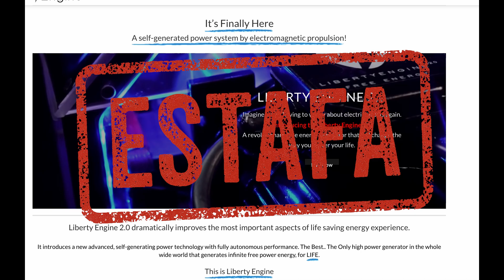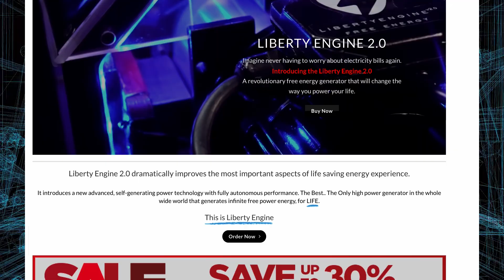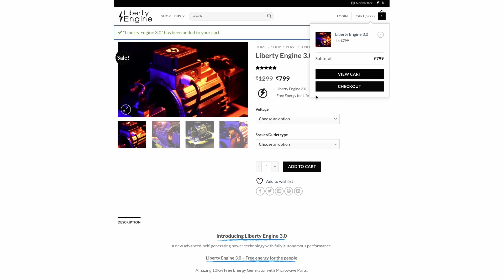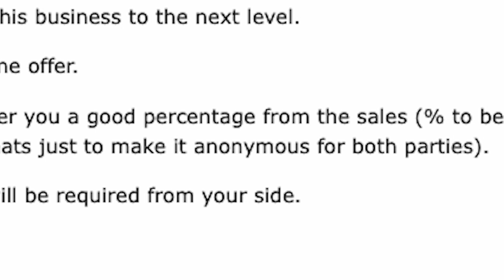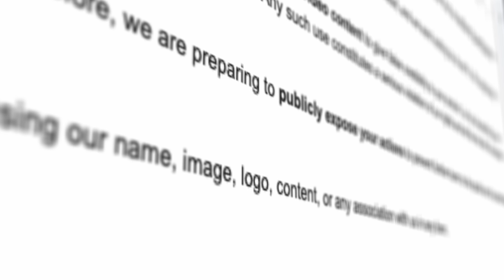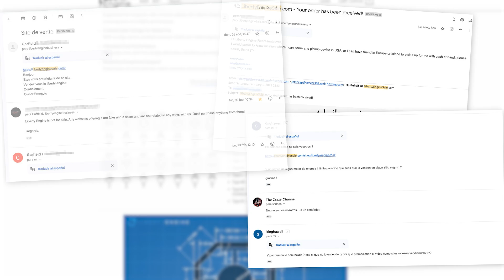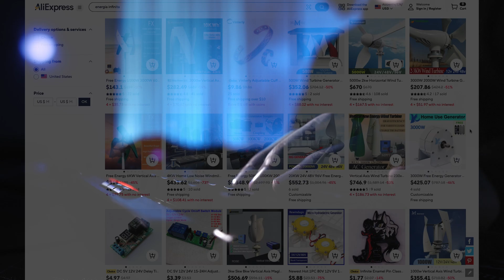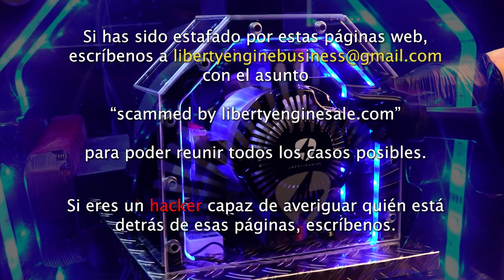¿Cómo COMPRAR el "LIBERTY ENGINE"?💡💡El Generador de ENERGÍA INFINITA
Hemos recibido comentarios en los vídeos y correos electrónicos de gente que quiere comprar o dicen que han comprado uno de nuestros prototipos "Liberty Engine". También hemos detectado tiendas fraudulentas que han suplantado nuestra identidad con el propósito de estafar a la gente. Por ese motivo hemos publicado este vídeo, para evitar que estafen a más personas y los infractores sean denunciados y perseguidos por la ley.

Advertencia: Queda totalmente prohibido el uso, copia, manipulación o difusión de este vídeo o parte del mismo sin el consentimiento del autor. Este vídeo está protegido por derechos de autor.

Índice:
0:00 Introducción
0:18 ¡Cuidado!
7:36 Agradecimientos